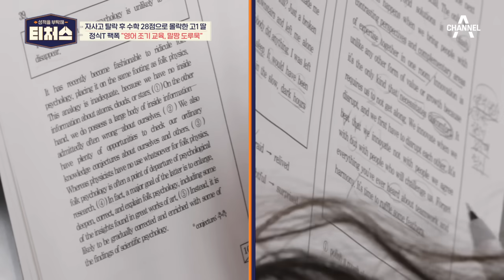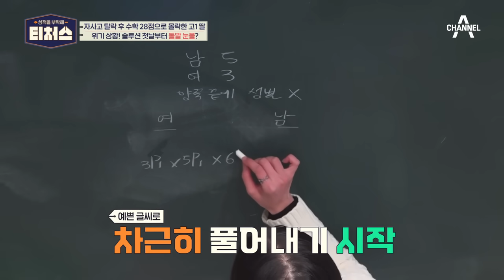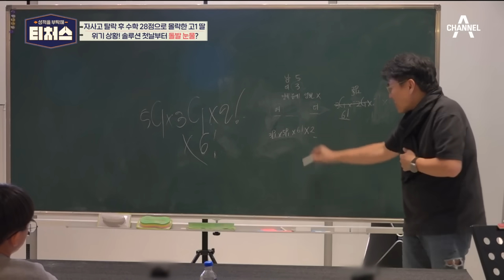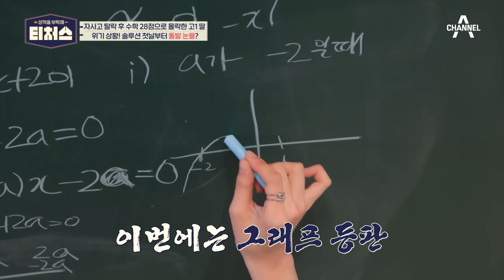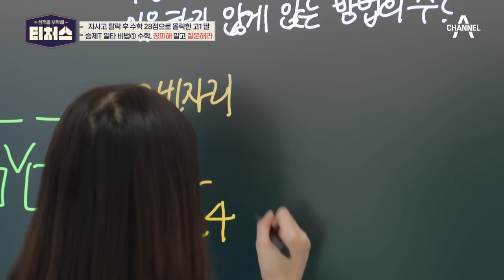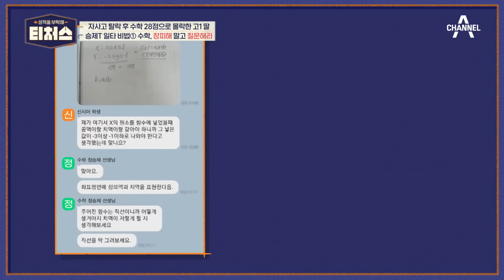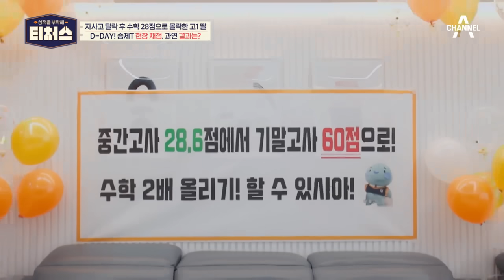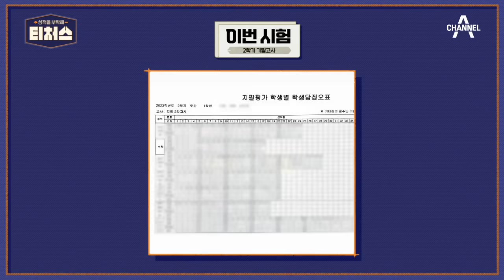오히려 독이 되는 습관성 표시?! 영어 독해 문제 풀이 시에는 이렇게 하세요! 티처스 조정식 | 성적을 부탁해 티처스 8 회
0:00 실력 검정 고사
2:29 승제T와의 솔루션
7:01 창피해 말고 질문해라!
8:23 최종 성적 대공개